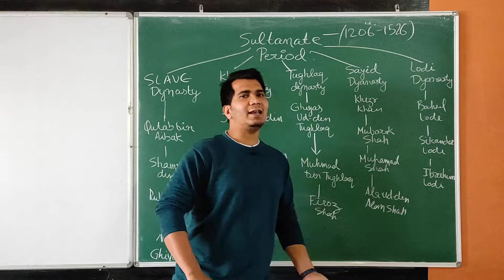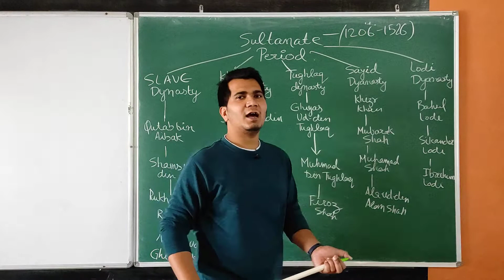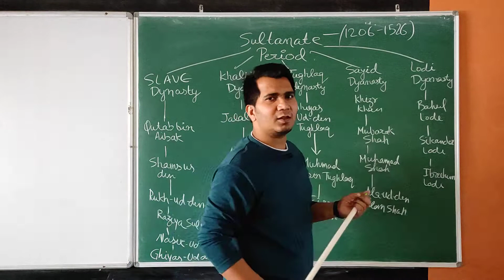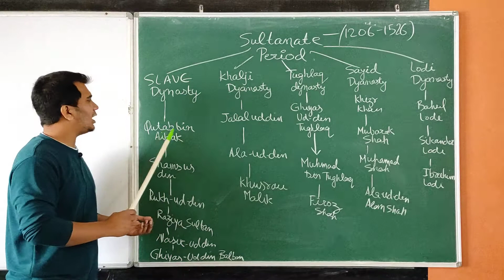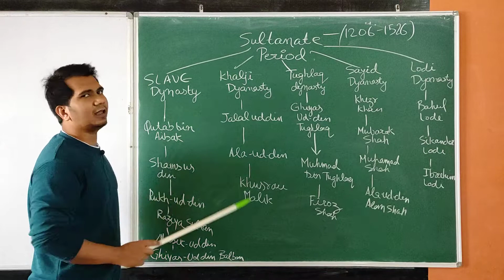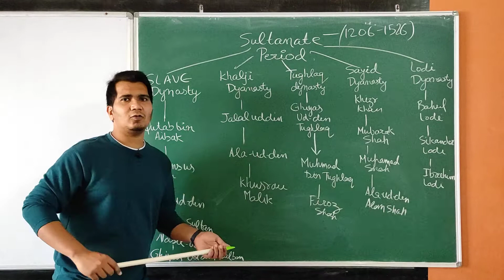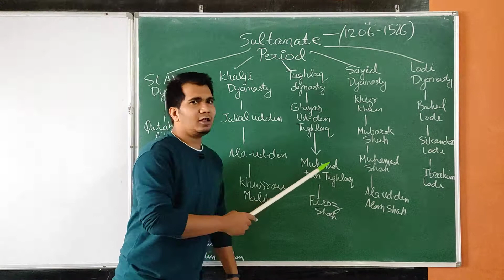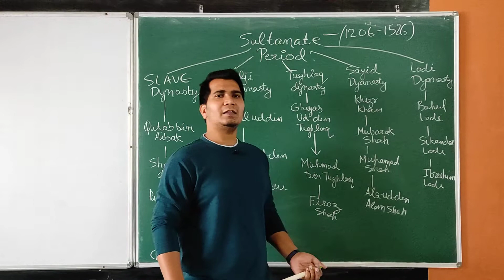7th ch3 his. part1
7th ch3 his. part1